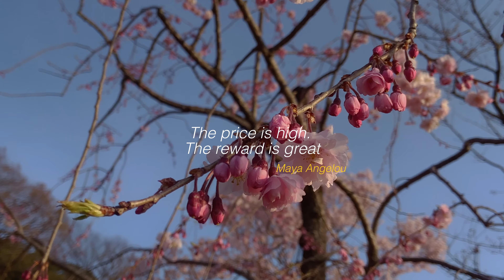Experience the magic of Kanazawa in 24 hours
This video captures moments that made an impression on me. A few months ago I was able to travel to Japan for about two weeks and it has been one of the most memorable travels I've ever had.

recorded on
iPhone 11

Editing Software
DaVinci Resolve